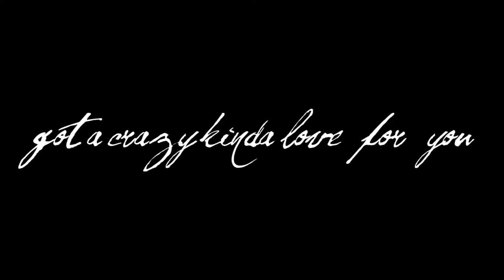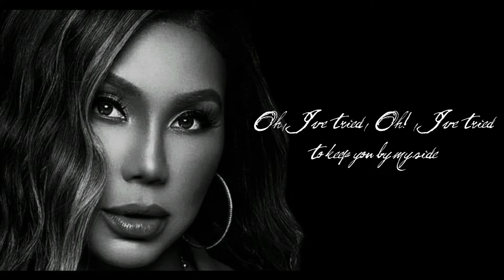Tamar Braxton- "Crazy Kind of Love"